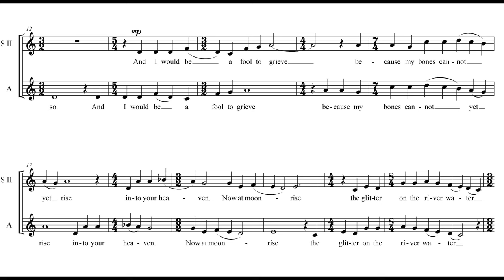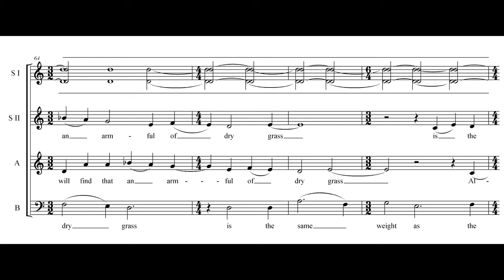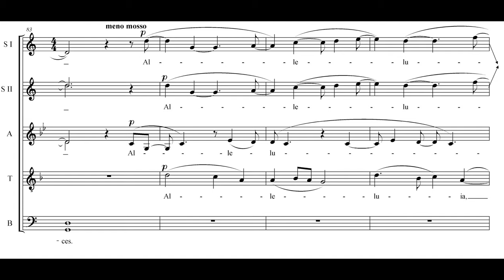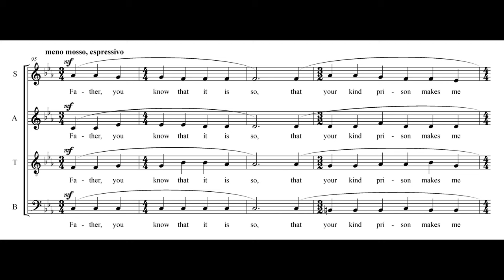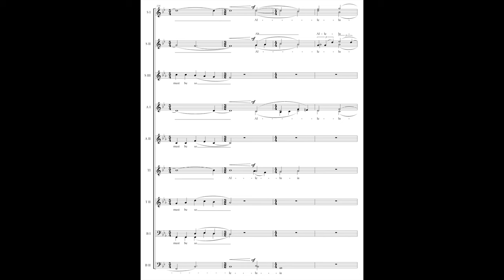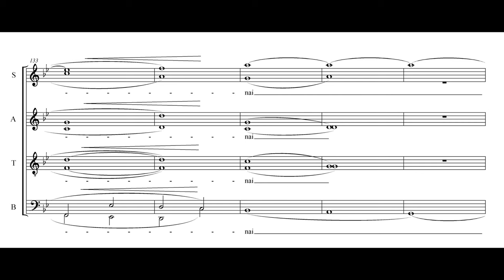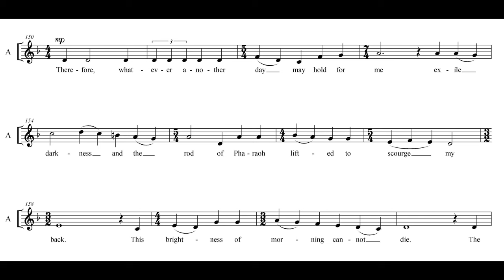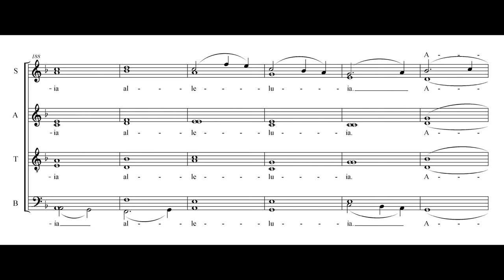Clare Maclean - Christ the King (with score)